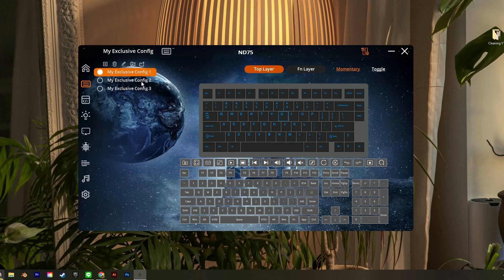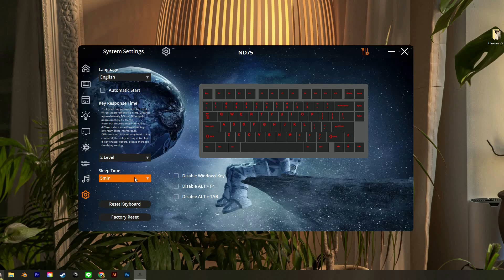คีย์บอร์ด ที่มอดง่ายที่สุด!! จะมาตบ Rainy 75?? Chilkey ND75 ในงบ 4XXX | Parinx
ตัวจบในงบ 4,xxx บาทสำหรับสาย mod
  / keyprokeycap

แปะพิกัดของที่ใช้
ที่รองข้อมือคีย์บอร์ด

00:00 intro
00:31 unbox
01:23 ND75
01:55 จอ LCD
02:08 ฟังก์ชั่นจอ
02:21 เริ่มใช้งาน
03:04 keycap
03:22 รับเลเซอร์คีย์ไทย by keypro
03:37 Switch
04:05 การเชื่อมต่อ
04:36 สวิซเพื่ออะไร
05:35 ฟังก์ชั่น custom
05:41 วิธีแกะคีย์บอร์ด
06:00 ข้อควรระวังในการแกะ
07:00 การ mod แบบต่างๆ
07:51 Top mount sound
08:28 Siliga gel sound
09:00 O-ring sound
10:00 ข้อควรระวังการ mod top mount
10:20 โหมดไฟ
10:31 จะมาตบ Rainy 75??
11:14 ราคา
11:38 ถ้าต้องเลือก
11:47 โปรแกรม
12:06 ลงไฟล์ GIF

  / golfparinxx

FOR WORK
Direct instagram

ขอบคุณที่แวะมารับชมค้าบบบบบบบบ